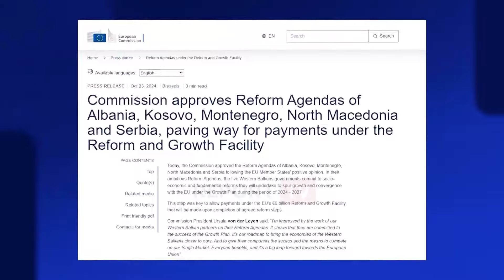Von der Leyen në Tiranë: Zgjerimi përparësi! Nëse vijojmë siç duhet në 2025 hapim të gjithë...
Një javë pasi BE çeli negociatat për grup kapitujt e parë me Shqipërinë, Presidentja e KE-së Ursula von der Leyen e vizitoi sot Tiranën me një plan ambicioz. Garantoi se zgjerimi i BE-së do të jetë prioritet dhe në mandatin e saj të ardhshëm. Tani duhet të nisim edhe me parafinancimin prej 64 mln eurosh deri në fund të vitit.